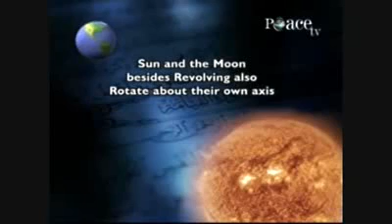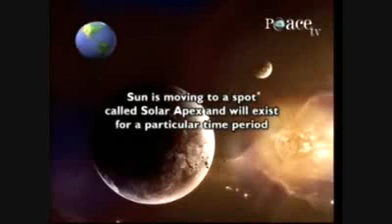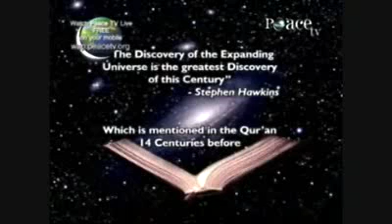Zakir Naik-Quran and modern science [HQ] Part 03/15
If you find it useful then take some of your time to share it for others!! jazakaAllah!!:)